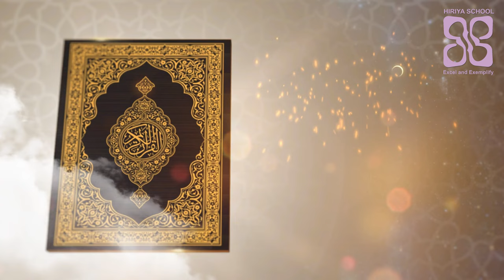Roadhaige bas 16